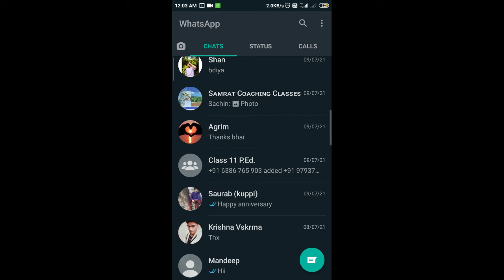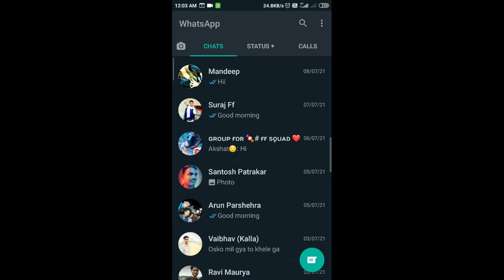Sniper Lord Vs Nitin headshot Op BOLTE H || FREE FIRE